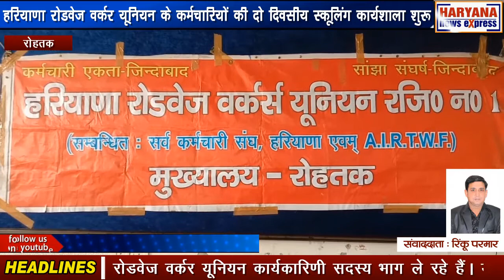रोहतक : हरियाणा रोडवेज वर्कर यूनियन के कर्मचारियों की दो दिवसीय स्कूलिंग कार्यशाला शुरू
हरियाणा रोडवेज वर्कर यूनियन के कर्मचारियों की दो दिवसीय स्कूलिंग कार्यशाला का शुभारंभ किया गया।सुखपुरा चौक स्थित कर्मचारी भवन में स्कूलिंग कार्यशाला शुरू हुई। दो दिवसीय स्कूलिंग कार्यशाला में रोडवेज वर्कर यूनियन कार्यकारिणी सदस्य भाग ले रहे हैं। यूनियन के प्रदेश अध्यक्ष इंदर सिंह भड़ाना ने कहा कि दो दिवसीय कार्यशाला के दौरान यूनियन से जुड़े तमाम मुद्दों पर चर्चा की जाएगी। प्रदेश अध्यक्ष इंदर सिंह बयाना ने कहा कि हरियाणा रोडवेज वर्कर यूनियन के कार्यकर्ता सरकार की ओर से विभिन्न विभागों में किए जा रहे निजीकरण के विरोध में 14 अक्टूबर को प्रदेशभर के सभी डिपो पर एक दिवसीय प्रदर्शन करेंगे।